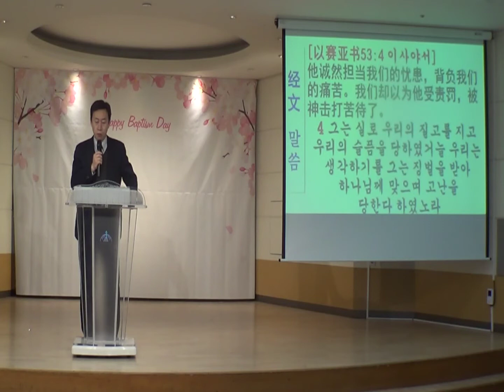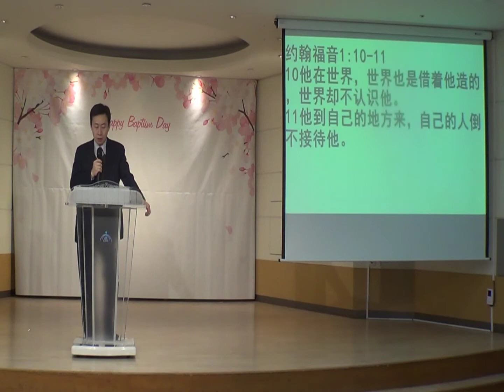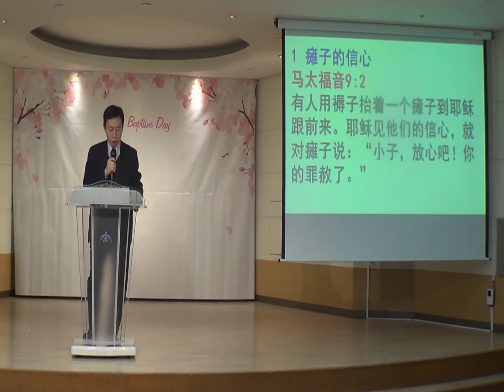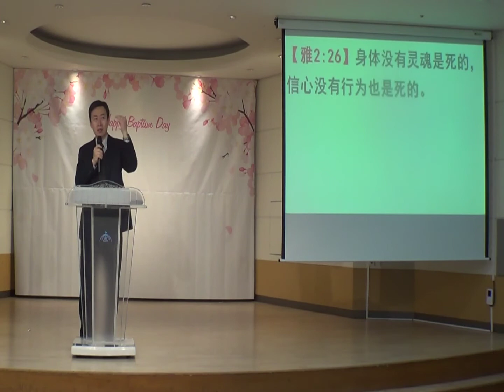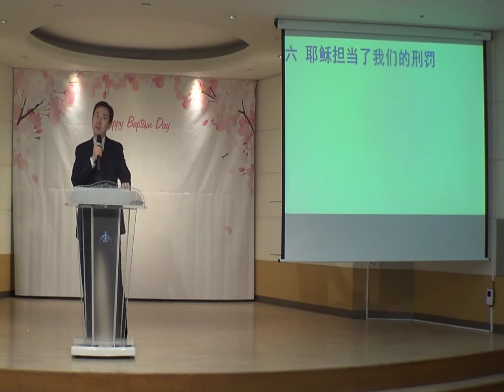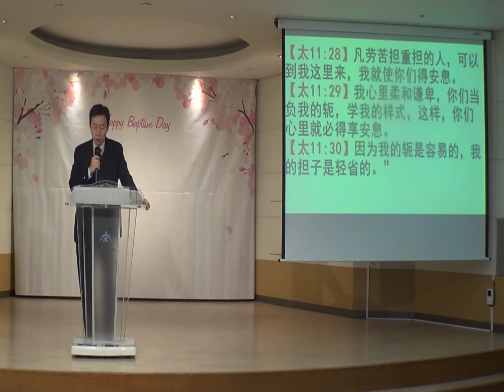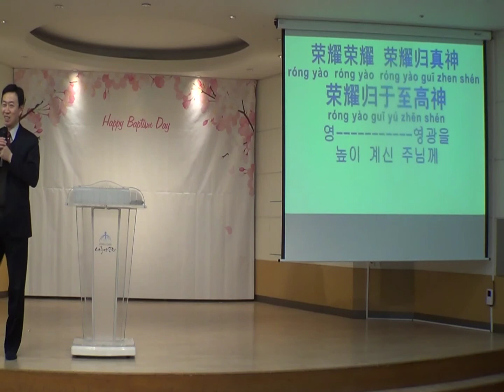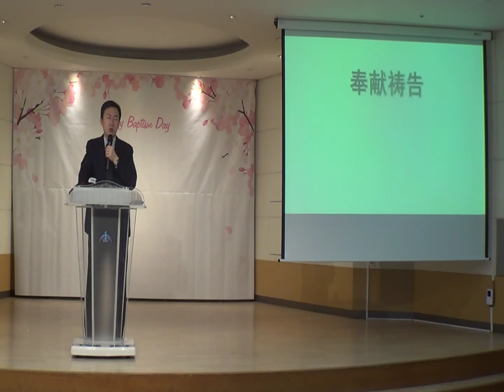主日讲道 20191208 《耶稣的担当》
《耶稣的担当》